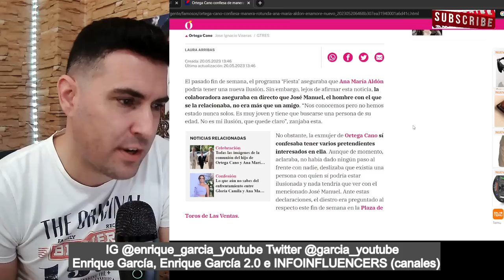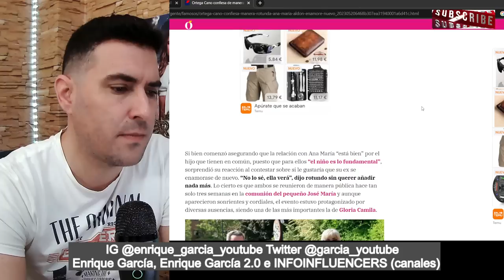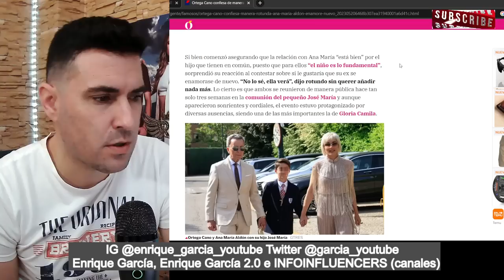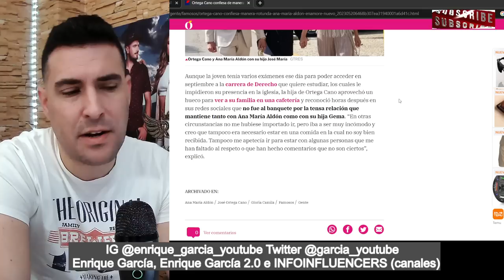Ortega Cano HUNDIDO con el NUEVO NOVIO de Ana María Aldón❤️‍🩹